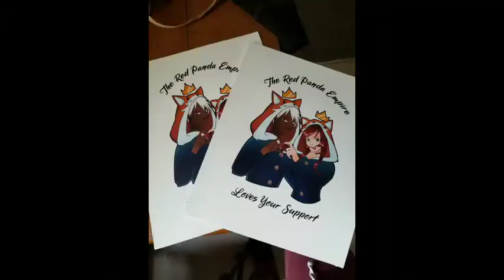VRCHAT Crow Tribute 3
skywarpOtaku channel